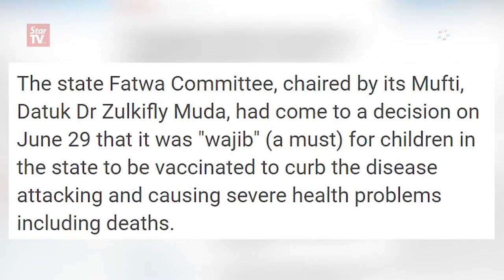Positive response for house-to-house vaccination campaigns in Terengganu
Terengganu's Health Department's house-to-house campaigns and awareness programmes, aimed at parents who have doubts on vaccines, have proved to be a success.